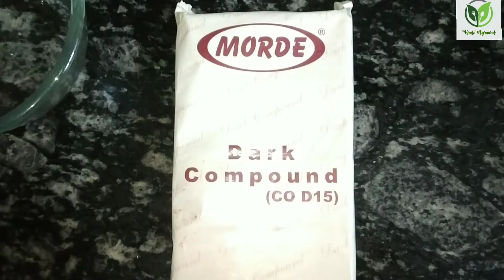घर में बनाये राखी | बच्चो के लिए बनाइये एडिबल चॉकलेट रखी |EDIBLE CHOCOLATE RAKHI RECIPE |EASY RECIPE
घर में बनाये रखी | बच्चो के लिए बनाइये एडिबल चॉकलेट रखी | EDIBLE CHOCOLATE RAKHI RECIPE | EASY & SIMPLE RECIPE |

रक्षाबंधन-स्पेशल

HOW TO MAKE CHOCO CHIPS | HOME MADE CHOCO CHIPS | MADE 1CHOCOLATE CHIPS RECIPE | इजी चोकोचिप रेसिपी -

In case you have any question,
Provide it in the comment section. I love to read  all your comments and answer your questions.

Thank you so much to keep watching 😊

Xoxo
Krati Agrawal